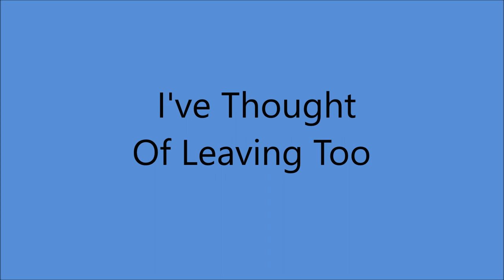Kitty Wells - I've Thought Of Leaving Too [1964].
[Written by  Lee Emerson]

From LP " Country Music Time" [1964].